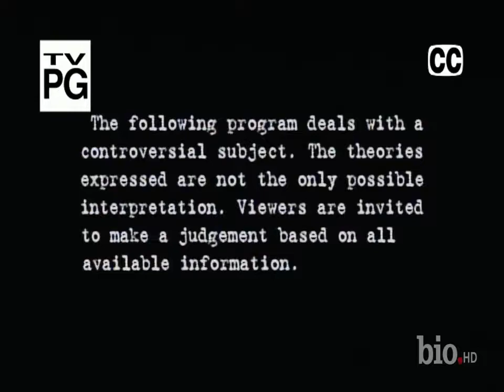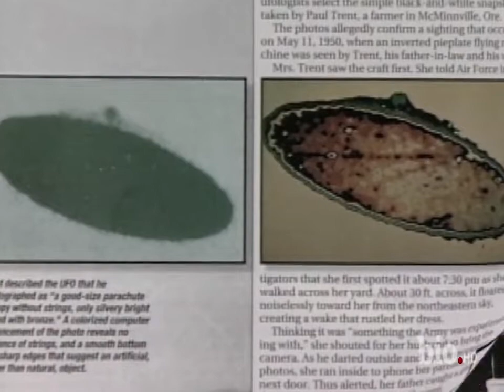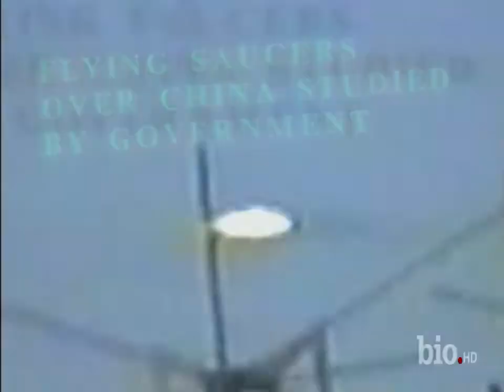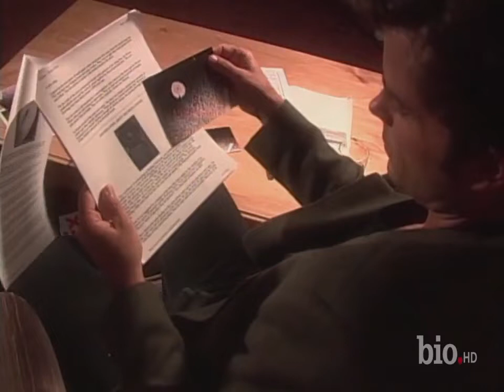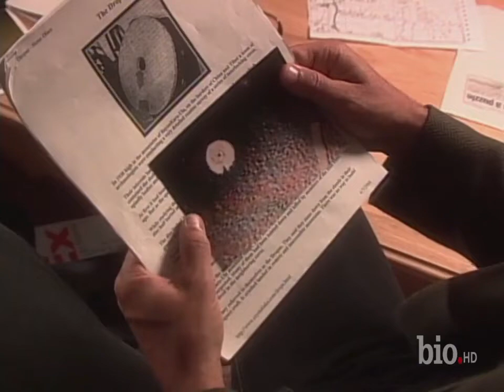Ovnis La mejor evidencia captada en video 2